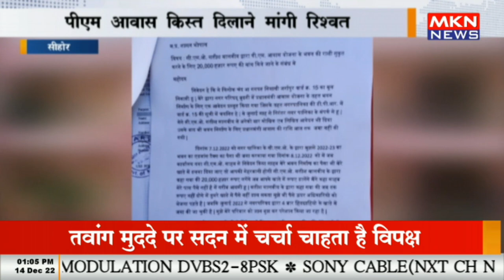सीहोर - नपा CMO पर लगा रिश्वतखोरी का आरोप, पीएम आवास किस्त दिलाने मांगी रिश्वत